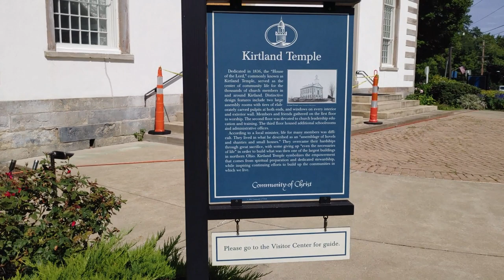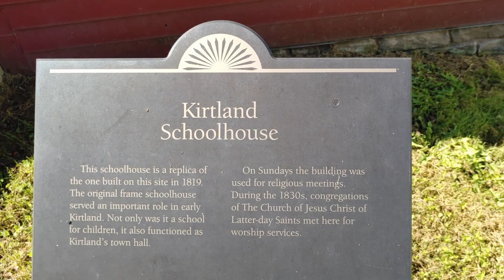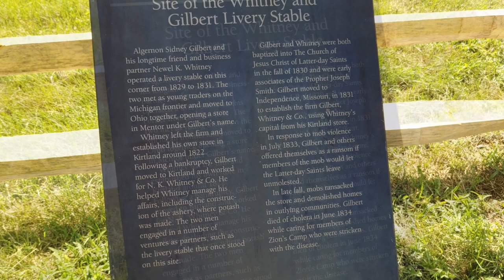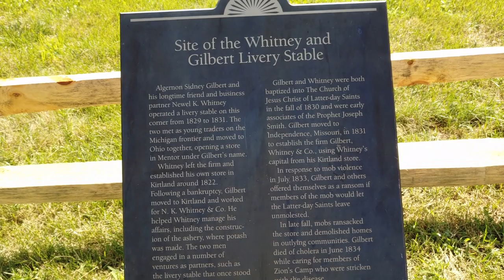Historic Kirtland, Ohio - Mormon History - Ohio History - Forgotten America Vlogs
Historic Kirtland, Ohio is the site of the first Mormon, Latter Day Saints, temple in the United States. Come visit and walk through history with me, then go back after the pandemic and see even more.